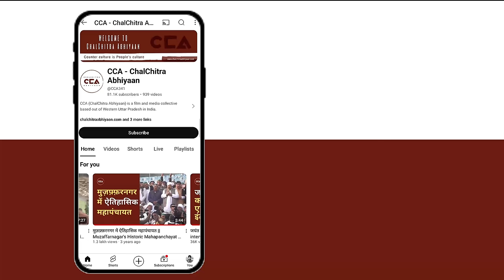मेरठ वाल्मिकी समाज ने बड़ाई बीजेपी की टेंशन || Meerut Valmikis add to BJP’s tensions - CCA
देश में अभी लोकसभा चुनाव चल रहे है, पहले चरण का मतदान हो चुका हैं।
अभी यूपी की मेरठ लोकसभा का मतदान दूसरे चरण 26 अप्रैल को हैं।
यूपी की मेरठ लोकसभा सीट से इंडिया गठबन्धन के प्रत्याशी सुनीता वर्मा(जाटव) और बीजेपी से अरुण गोविल वही पर बीएसपी से देवव्रत कुमार त्यागी को उम्मीदवार बनाया हैं।CCA की टीम ने मेरठ लोकसभा पर जय भीम नगर में वाल्मिकी समाज से चुनाव के बारे में बात की। वाल्मिकी समाज का कहना है कि बीजेपी सरकार को हम ही लाए थे पर इस बार हम वोट नही देंगे।

In the ongoing Lok Sabha elections in the country, the voting for the first phase has concluded.
The voting for the Meerut Lok Sabha seat in Uttar Pradesh will take place in the second phase on April 26. In the Meerut Lok Sabha constituency of Uttar Pradesh, Sunita Verma (Jatav) from the Indian Alliance and Arun Goyal from the BJP are contesting. At the same time, from the BSP, Devvrat Kumar Tyagi has been nominated as the candidate.
The CCA team discussed the election with the Valmiki community in Jay Bhim Nagar, Meerut Lok Sabha.
The Valmiki community says that although they brought the BJP government into power last time, they won't vote for them this time.
CCA report.